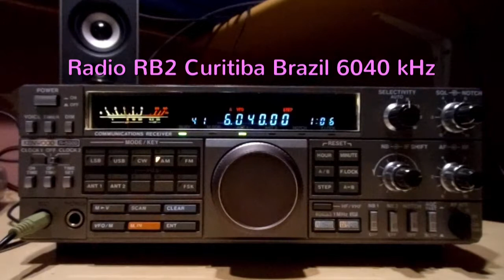Radio RB2 Brazil - 6040 kHz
RX Location: Central Germany
QRG: 6040 kHz
Date: Jun. 16.2015
Time: 0102 UTC
RX: Kenwood R5000 + Inrad 6 kHz Filter + NF Audio Mod.
Ant.: HDLA Active outside Loop